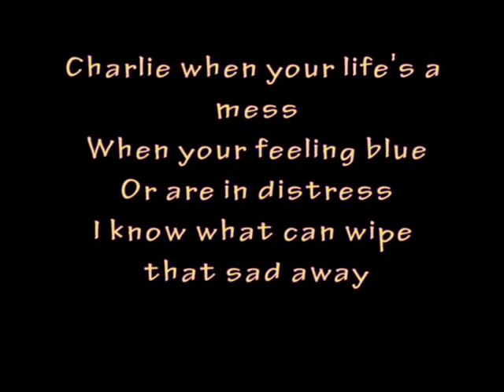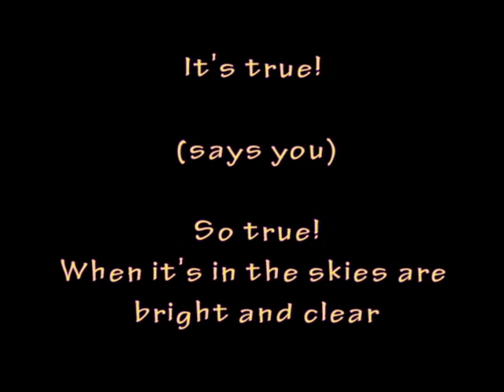Put A Banana In Your Ear With Lyrics